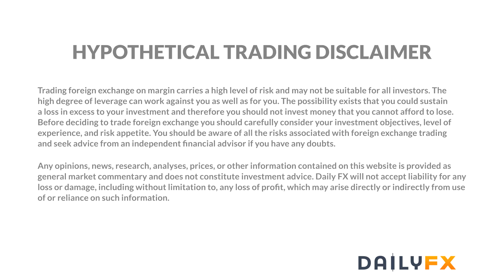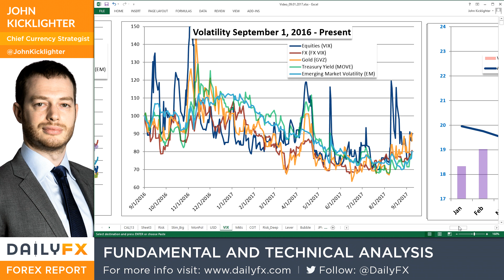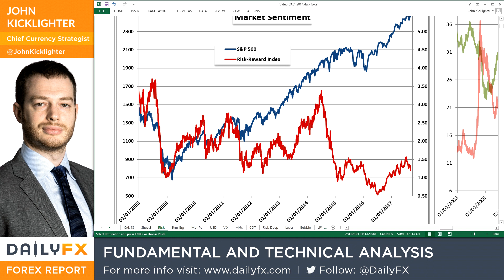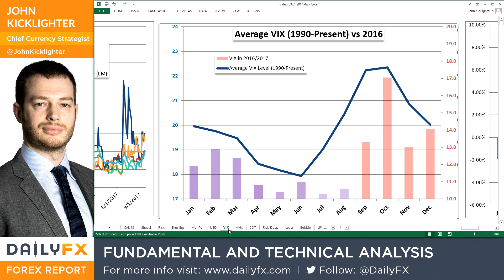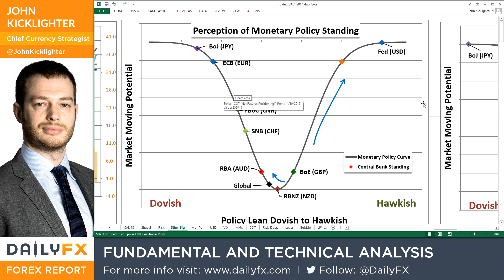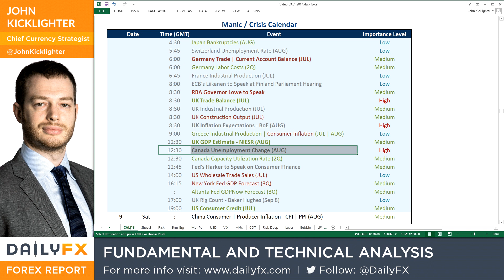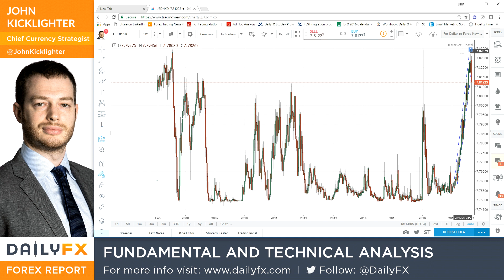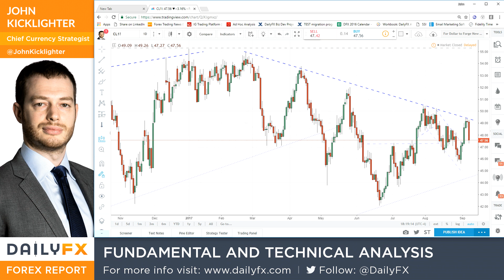S&P 500's Restraint Draws Concern, Dollar Tumble Draws Speculation (Forex Trading Video)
Talking Points:

• Though the S&P 500 and other risk assets opened to considerable volatility, that fear all but vanished through week's end
• There is full commitment to the Dollar's tumble with a 2.5 year low for DXY, but the speculative juice is running dry
• Top scheduled event risk this week is the BoE decision, US and UK CPI, and the US sentiment survey; but be wary of headlines

See how retail traders are positioning in the FX majors, indices, gold and oil intraday using the DailyFX speculative positioning data on the sentiment